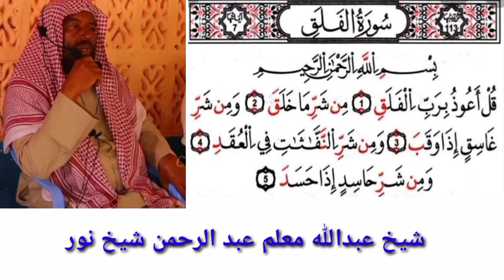٣. تفسير سورة الفلق Sh.Cabdulaahi M.Cabdiraxmaan sh.Nuur